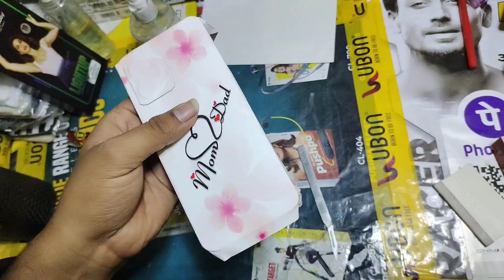Realme c35 mobile flim | Lamination | mobile arts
how to apply Mobile lamination and back panel flim
realme c55
luminous Tempered glass
v15
apple smart watch
btc
new song Hindi song
2023 status
Sidhu Moose wala
comedy video